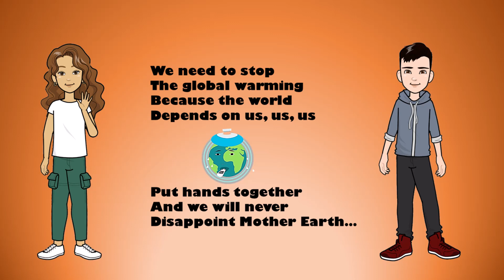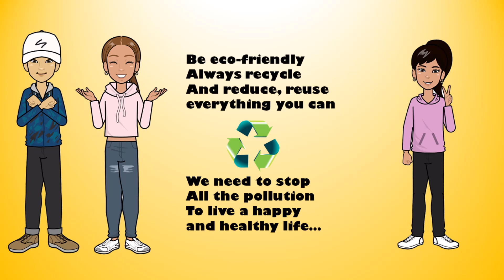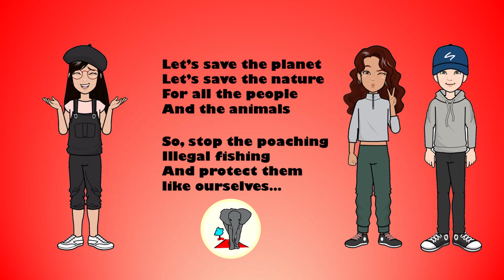A song for the planet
This video is created for the purposes of the eTwinning project "Respect life, create eco-conscious students and sustainable bonds". The students have written their own lyrics so as to communicate the problems the planet is facing and to suggest solutions for its protection.